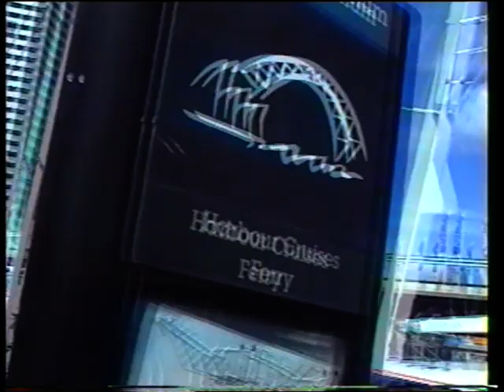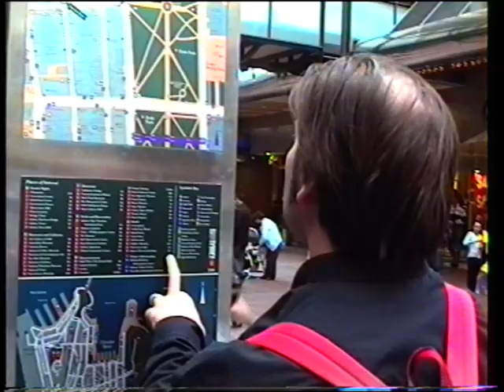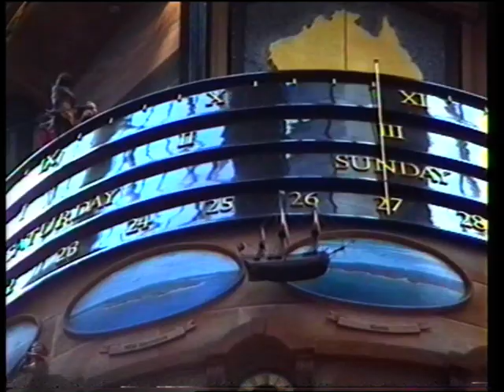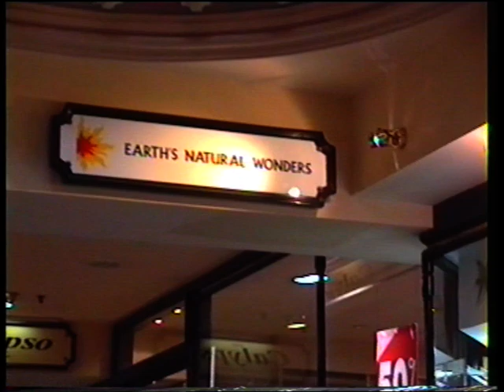Australia 2000 (1/6)